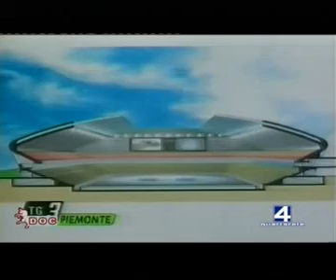31/03/11 - Granata DOC di Carlo Testa (2^) - Stadio Filadelfia